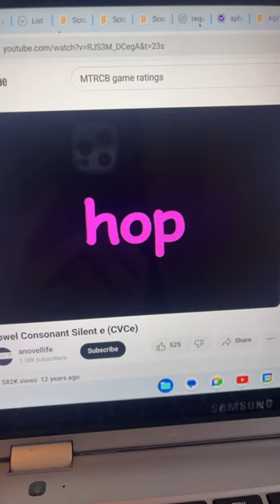Evil E Movie (Rated G)